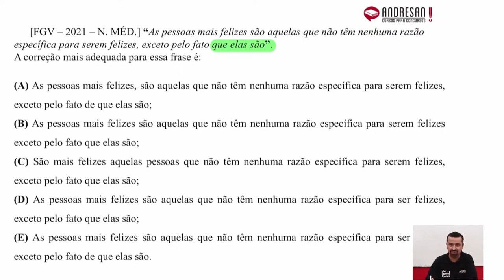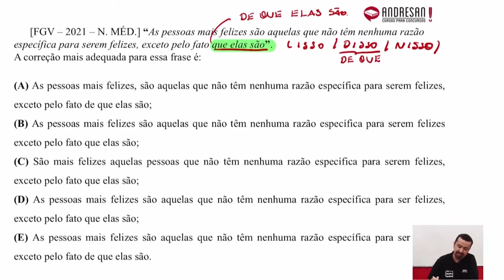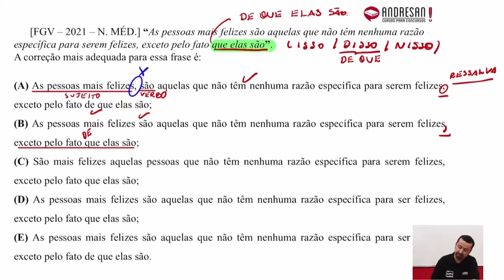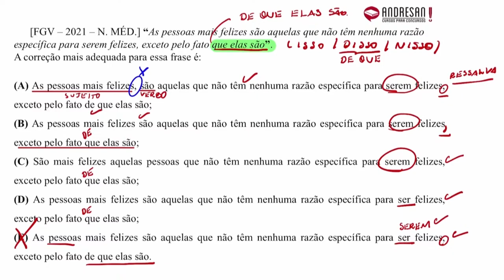Concurso PC/RJ 2021 - Português - Aula 01 - Prof. Andresan Machado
🎯🎯🎯 Conheça a nossa Assinatura 2023, a mais completa Assinatura de Língua Portuguesa do Brasil

Concurso PC/RJ 2021 - Banca FGV - Português - Aula 01 -  Prof. Andresan Machado